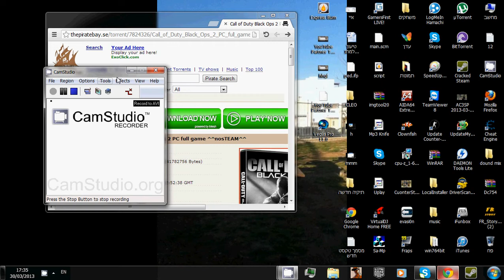call of duty black ops 2 download full fast torrent